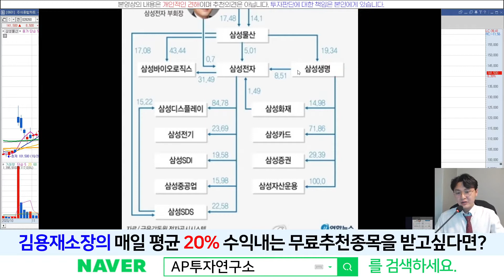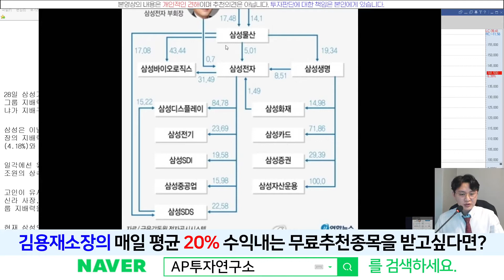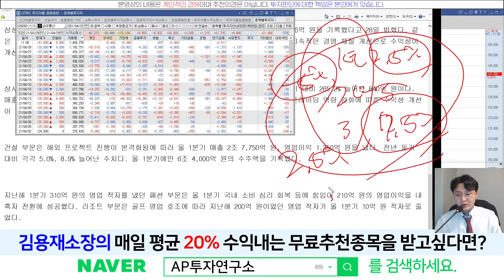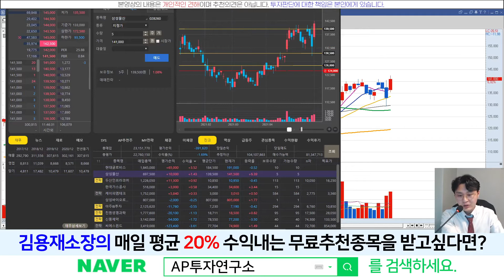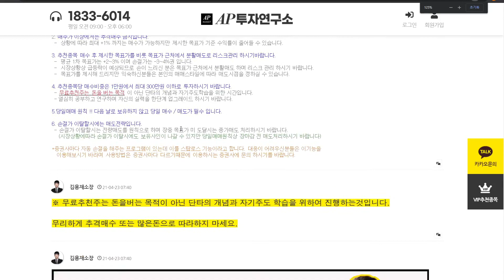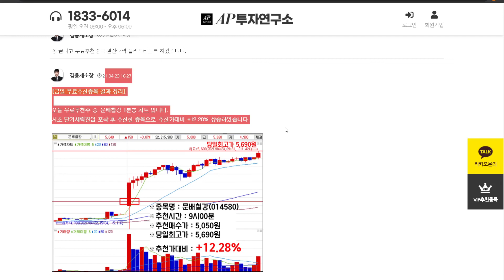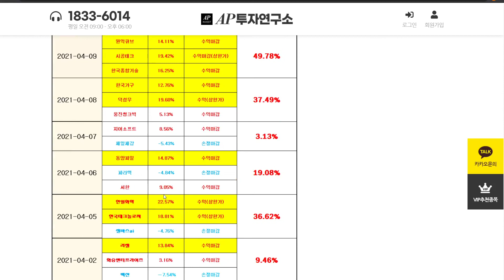삼성물산(028260) - 그래서 핵심이 뭐라고?